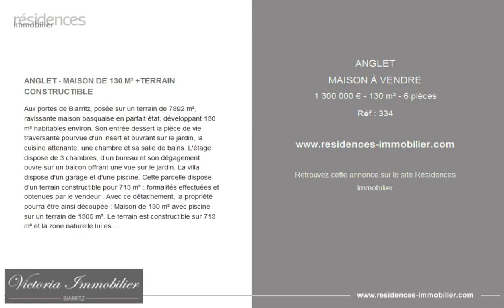ANGLET - MAISON À VENDRE - 1 300 000 € - 130 m² - 6 pièces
Référence : 334

ANGLET - MAISON  DE 130 M² +TERRAIN CONSTRUCTIBLE

Aux portes de Biarritz, posée sur un terrain de 7892 m², ravissante maison basquaise en parfait état, développant 130 m² habitables environ. Son entrée dessert la pièce de vie traversante pourvue d'un insert et ouvrant sur le jardin, la cuisine attenante, une chambre et sa salle de bains. L'étage dispose de 3 chambres, d'un bureau et son dégagement ouvre sur un balcon offrant une vue sur le jardin. La villa dispose d'un garage et d'une piscine. Cette parcelle dispose d'un terrain constructible pour 713 m² ; formalités effectuées et obtenues par le vendeur . Avec ce détachement, la propriété pourra être ainsi découpée : Maison de 130 m² avec piscine sur un terrain de 1305 m². Le terrain est constructible sur 713 m² et la zone naturelle lui est rattachée pour 5 180 m² complémentaires. La villa bénéficie d'un environnement verdoyant, tout en étant à proximité des commodités et des commerces. (4.84 % d'honoraires TTC à la charge de l'acquéreur.)

Cette annonce vous est proposée par l'agence VICTORIA IMMOBILIER

|2915259|